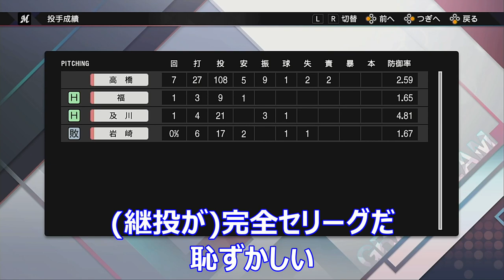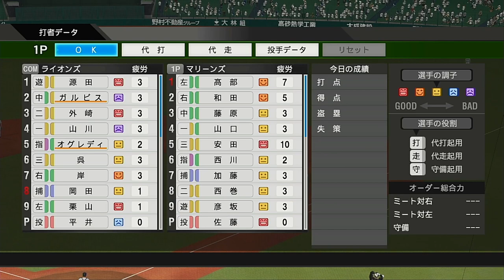shortまとめまとめ（2/22～3/11）【プロスピ】